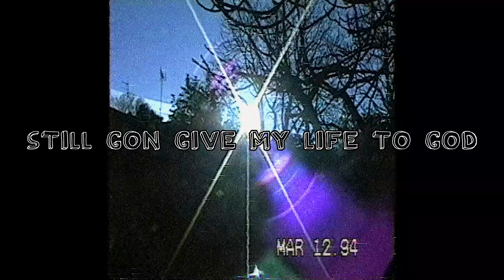let it be (ft. sousah) (Prod. King Composition)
lets work!

Check me out on soundcloud:
kingcomposition
looking for artists to work with
production
mixing/mastering